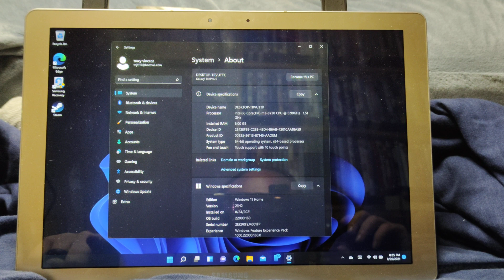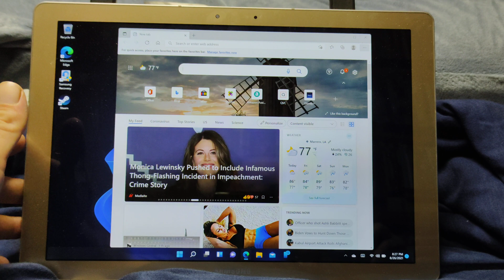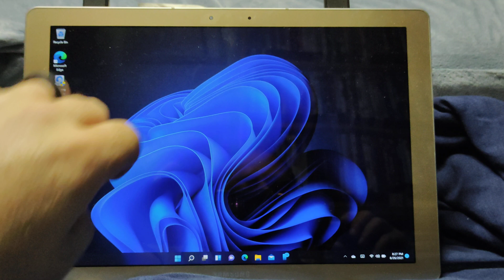windows 11 on Galaxy tab pro s (quick look)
this is not a review just showing it runs fine on 6th gen intel